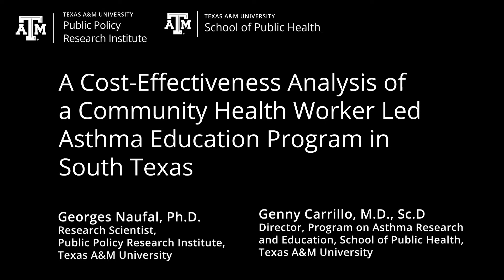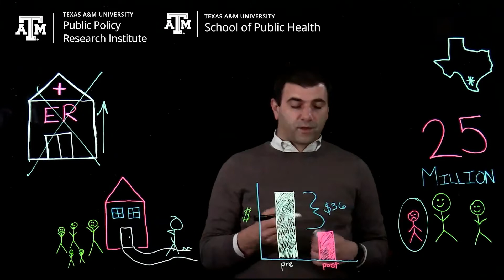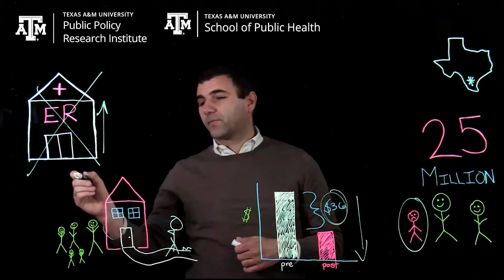Community health worker led asthma education program in South Texas - Video abstract [ID 351141]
Video abstract of an original research "A cost-effectiveness analysis of a community health worker led asthma education program in South Texas" published in the open access Journal of Asthma and Allergy by Georges Naufal, Emily Naiser, Bethany Patterson et al.

Purpose: This paper examines the cost-effectiveness of an asthma-related education program.

Materials and Methods: Using a pre and post approach, the paper calculates first changes in cost due to variations in outcome (from baseline to follow-up). We also estimate cost-effectiveness ratios for each of the eight outcomes (numbers of asthma attacks, hospital, and ER visits, and physical and emotional health, and activity levels of both children and family members).

Results: The intervention saved the household around $36 per day. Cost-effectiveness ratios ranged between less than $2.2 for children and family members&rsquo; physical and emotional health, and activity levels to between $4.1 and $82.8 for asthma attacks and hospital visits. Cost-benefit results showed minimal benefit due to conservative estimates. We could not quantify the economic value of physical and emotional health improvement seen based on the measures.

Conclusion: Cost savings and ratios suggest that such a program could reduce health disparities due to improved knowledge, decreasing exposure to asthma triggers, enhancing health outcomes, and improving the quality of life of the children with asthma and their whole family.